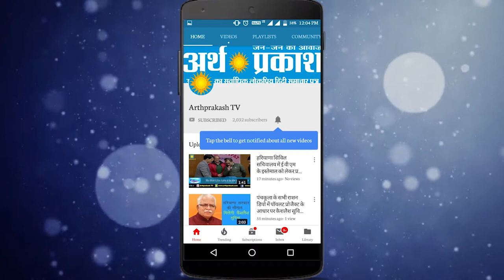"कुमारी शैलजा गद्दार है" के नारे किसने और क्यों लगाए, देखें अम्बाला में क्या हुआ